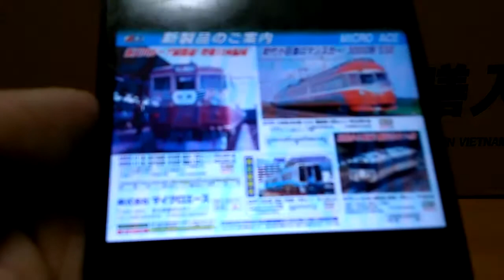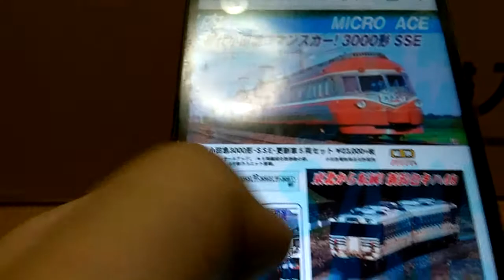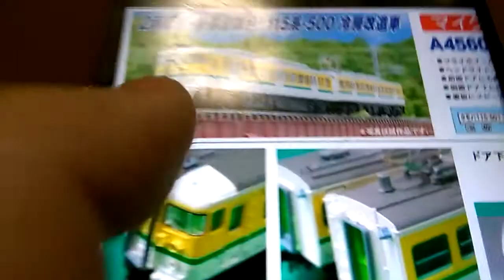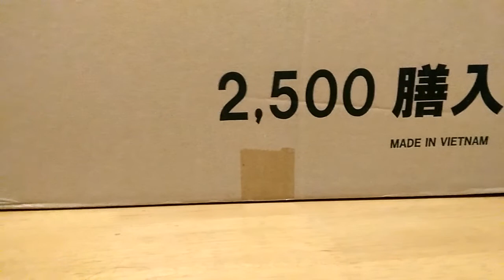マイクロエース イベント限定品・新製品決定速報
マイクロエースから新製品等の情報が出ていましたのでご案内致します

通常新製品
４７１系急行加賀非冷房はこちら

再生産　２０００系特急宇和海はこちらになります